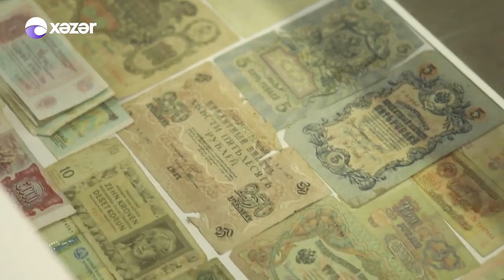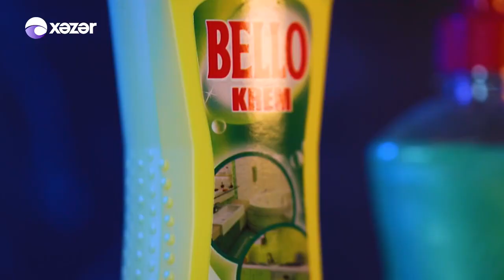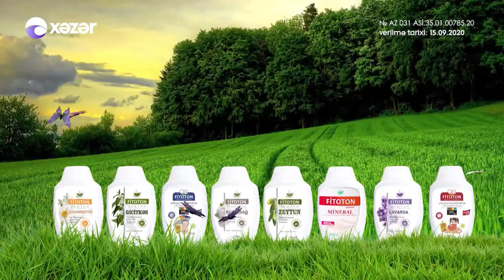Ənənə Boğçası İsmayıllı (Malakanlar) 17 04 2021